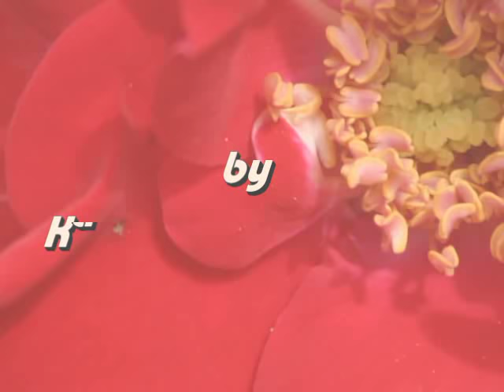Kashmiri video song 'Katyu Chukh Nund Bane Valo Mashok Myane